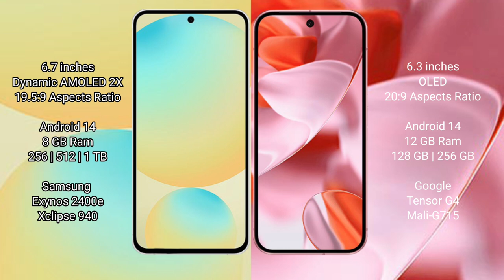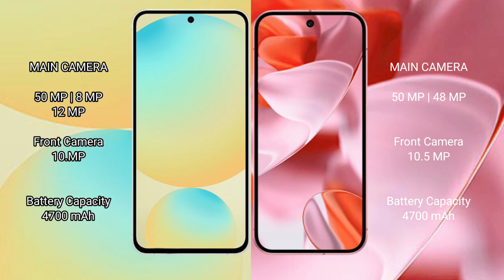Samsung Galaxy S24 FE vs Google Pixel 9 Review